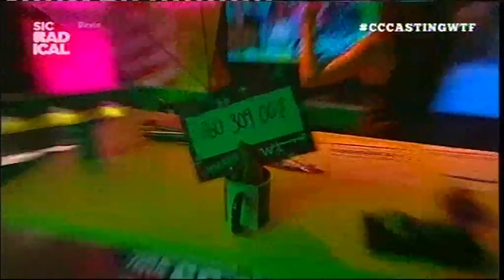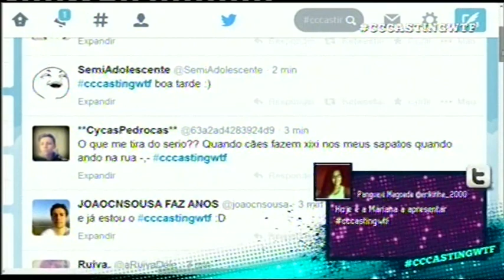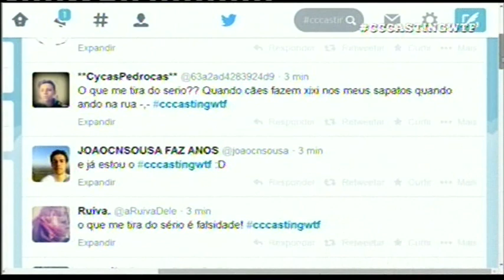14 07 10 Abertura